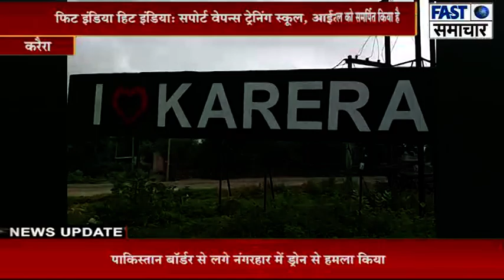फिट इंडिया हिट इंडिया: सपोर्ट वेपन्स ट्रेनिंग स्कूल, आईटीबीपी,